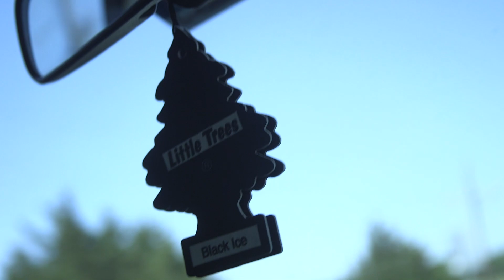Pathways - Ezra Glatt Music Video (unofficial student video)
Made by Eliana Hamilton with permission from Ezra Glatt.